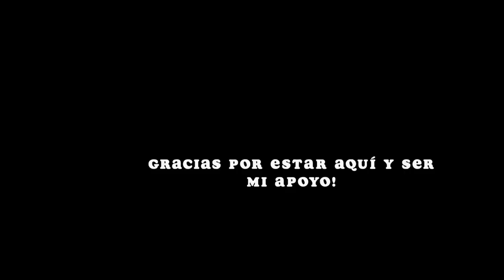lo más frustrante de emprender en Puerto Rico 😣 // abriendo un restaurante en Puerto Rico🇵🇷 ep.8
TKCC!